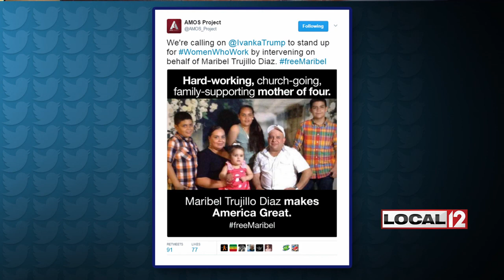FreeMaribel: Amos Project asking Ivanka Trump to intervene in local mother’s deportation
CINCINNATI (WKRC) - There's a hashtag on Friday night that's gaining traction and now people are using it to try and get the attention of the White House.

The Amos Project, a “social justice coalition” made up of various area congregations, is asking Ivanka Trump to get involved in Maribel Trujillo's deportation.

This is one of the many tweets they sent directly to the president's daughter and advisor.

They all end with the hashtag FreeMaribel.

Trujillo, a mother of four who was living in Fairfield, will be kicked out of the United States next week.

The 6th circuit denied her request to stay in the USA.

Trujillo, an illegal immigrant who left Mexico 15 years ago, had no criminal record while living in Fairfield.